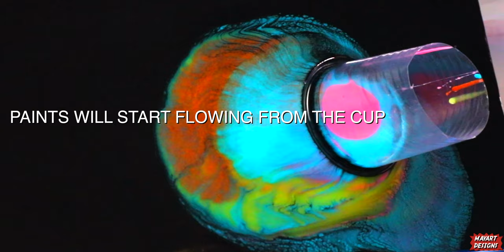How To Make LAVA RIVER with Resin Acrylic Pouring Paint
Learning resin acrylic pouring paint for beginners. Painting different designs using acrylic paintings and tools for beginners and professionals. Easy-to-follow tutorials on fluid acrylic pour painting,  and techniques, step-by-step tutorials, arts and crafts, and other arts to be discovered.

❤️ Follow me on:
                                    or  @COL.Mandala